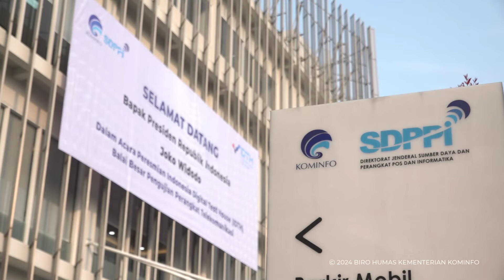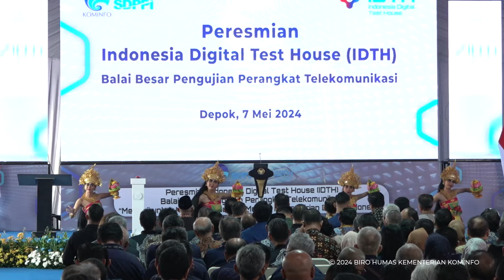Presiden Resmikan IDTH BBPPT Tapos